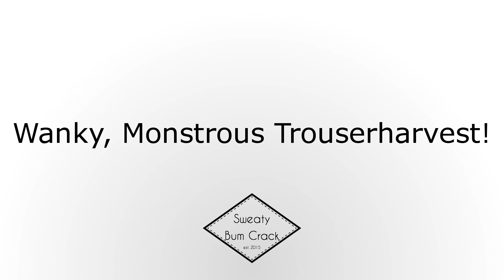Wanky, Monstrous Trouserharvest!